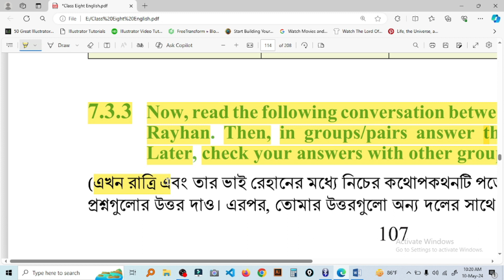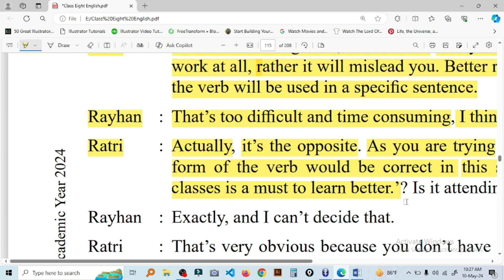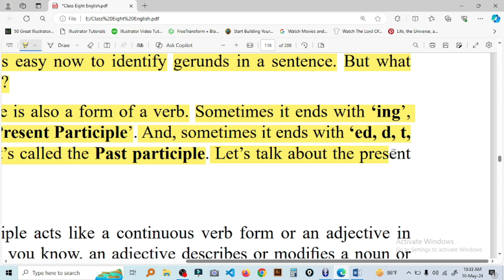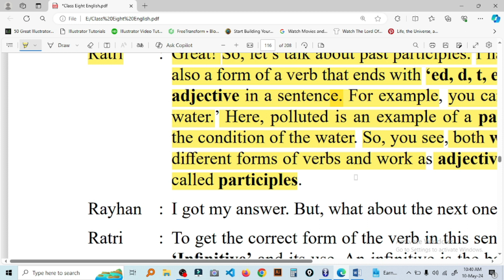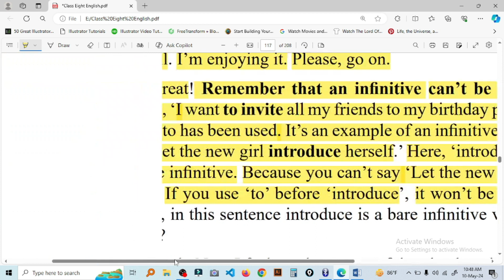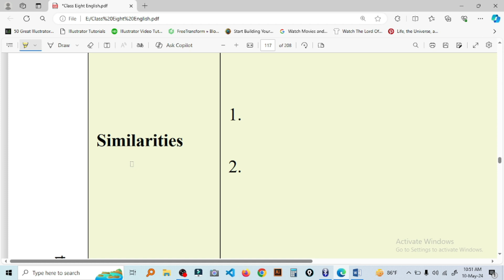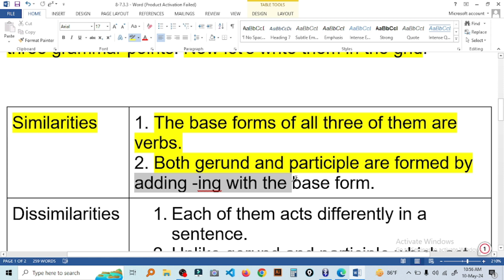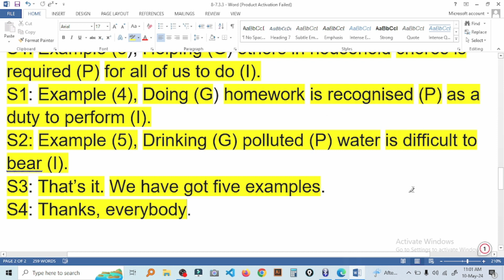Class 8 English (BD) Experience-7.3.3 | New Book 2024 | New Curriculum 2024